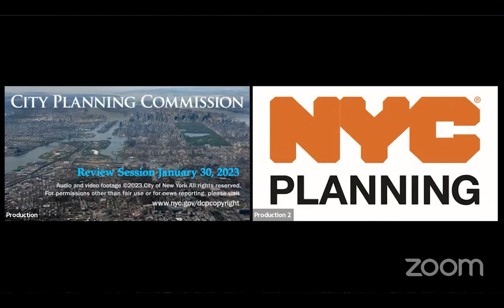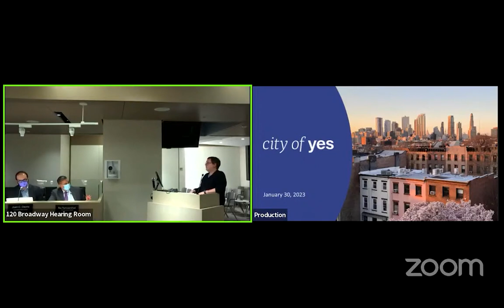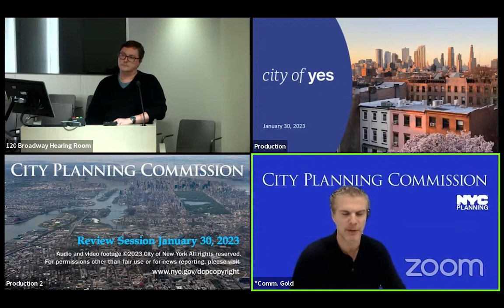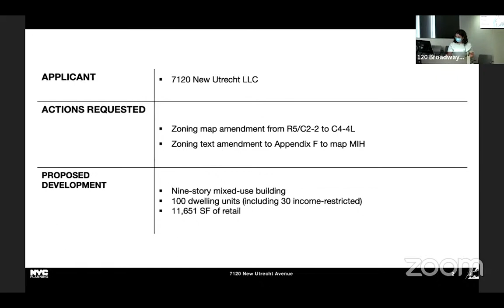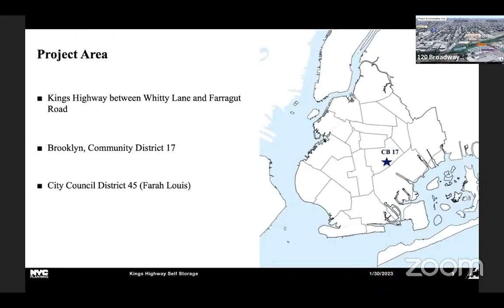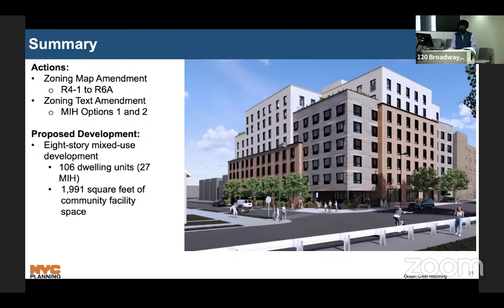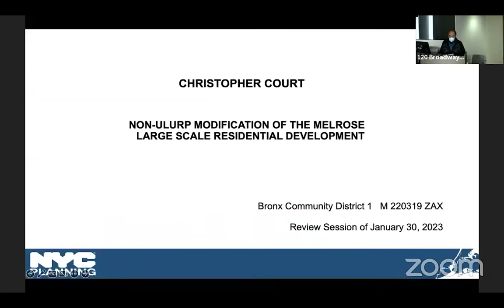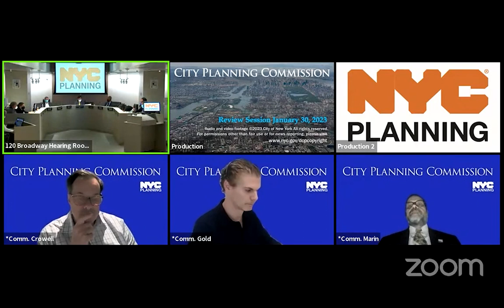January 30th, 2023: City Planning Commission Review Session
*Meeting held in person in the New York City Department of City Planning Hearing Room, 120 Broadway, Lower Concourse, and remotely via ZOOM Webinar.